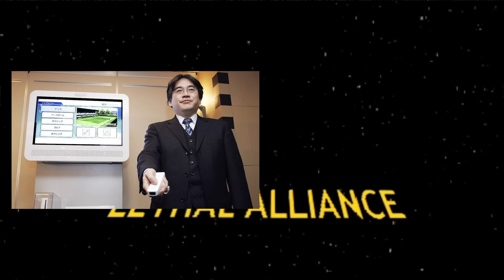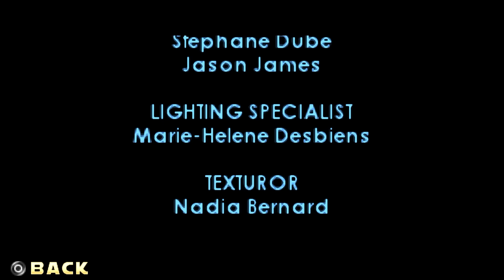Lethal Alliance is the TRUE Rogue One game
Star Wars Lethal Alliance is a game for the PSP and DS (those are kinda like phones that can't call people). In the game you play as an orange alien and kill hundreds of stormtroopers with a laser knife. Ever notice how stormtroopers are being killed by knives all the time now? Like they used to be killed by blaster bolts, which makes sense I guess cuz it's a laser, but are you telling me their armor doesn't protect them from a small knife? Mandalorian is always just stabbing 'em up and they die in one hit. What's up with that?